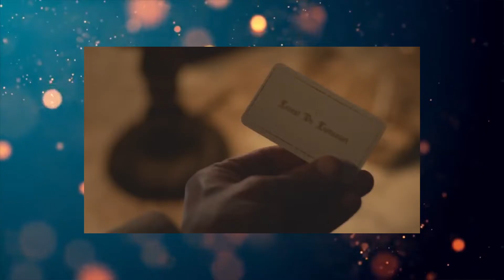Entrevista Com Vampiro 1x7 | Review +Final Explicado | Quem é Armand?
Entrevista Com Vampiro 1x7 | Review +Final Explicado | Quem é Armand? Baseado na obra de Anne Rice, Interview With The Vampire (Entrevista com Vampiro) acompanha o vampiro Louis (Jacob Anderson), um vampiro centenário que decide contar sua história de vida para um reporter. Transformado em monstro por Leslat (Sam Reid), Louis é condenado a eternidade como uma criatura imortal com uma vontade incontrolável por sangue humano. Em conflito com sua nova realidade, ele tenta se alimentar apenas de animais, mas sua relação com Leslat o influencia a experimentar humanos e Louis começa a perder resquícios de sua humanidade.

Roteiro: Leyslie
Edição: Leyslie
Abertura: Marlon Constante